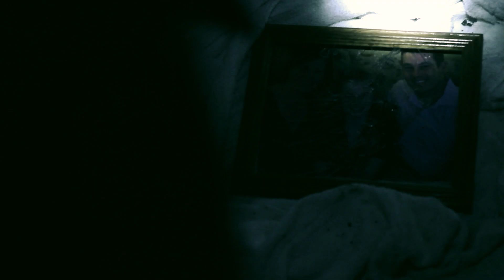Falls the Shadow Official Trailer 2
2012 Official Trailer for Falls the Shadow.

Dangerous Muse Productions